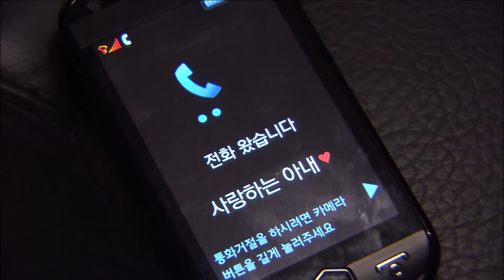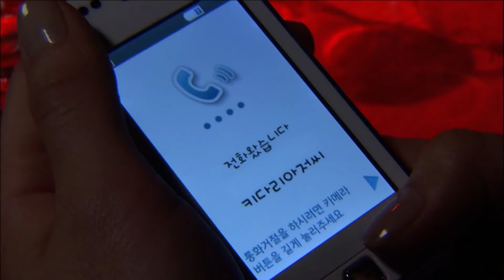[천만번 사랑해] 아이를 포기할 수 없어 도망치는 은님│7화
› 세훈은 선영의 가짜 임신 사실을 알고 격분하는데..

*방송정보*
천만번 사랑해(Loving You A Thousand Times) 7회
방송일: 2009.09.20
출연진: 이수경,정겨운,류진,고은미,이휘향 외